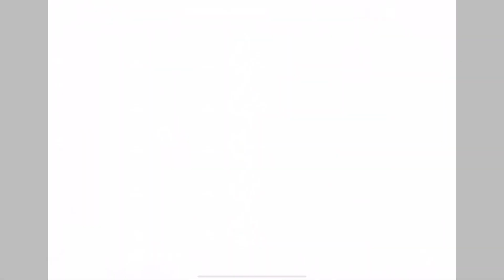Boosted Pea Pod 🥑 | Plants vs zombies 2 / Wild West / Day 17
Walkthrough for Plants vs zombies 2 / Wild West / Day 17